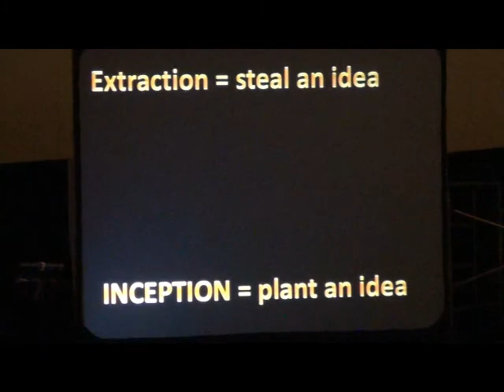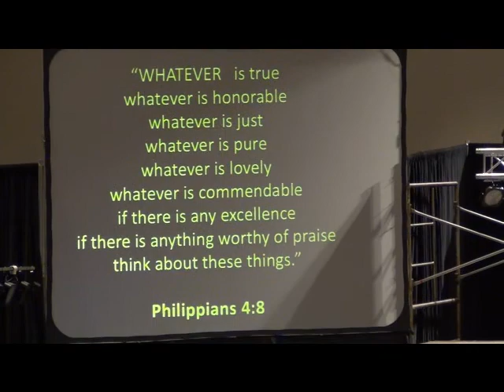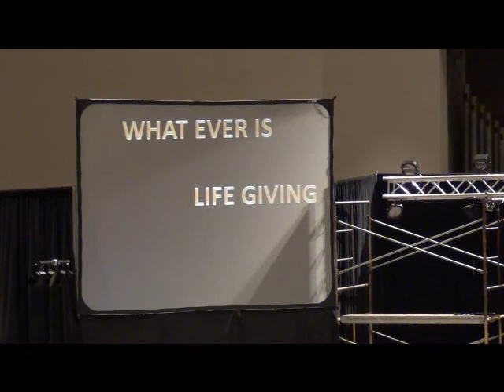Roy Christell Message on Words & Inception Leadership Lab 2013 Day 1 July 22